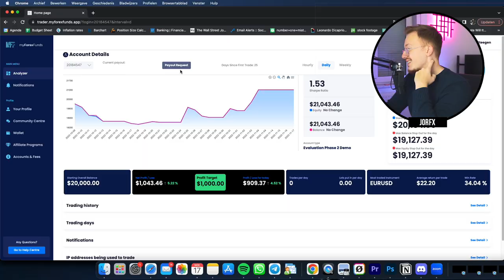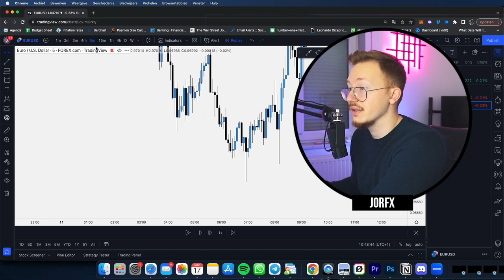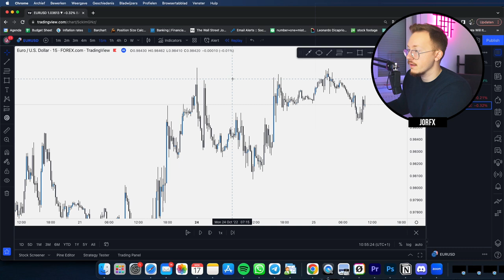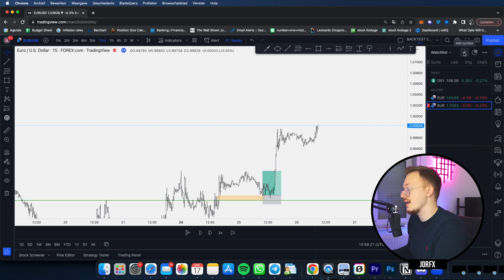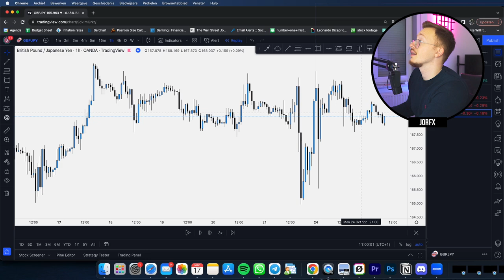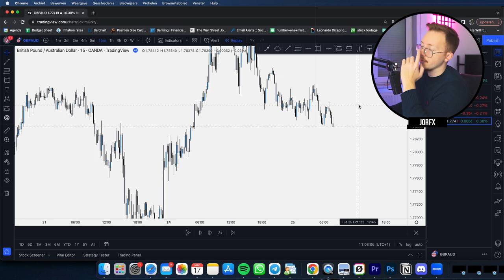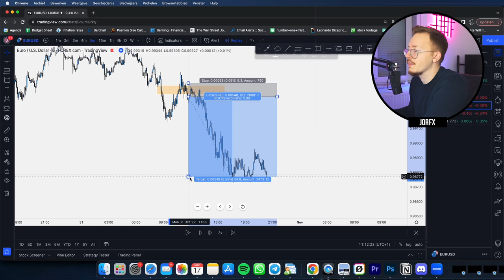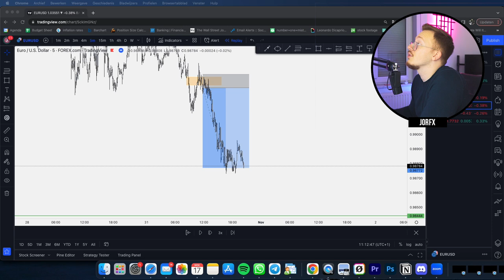The Strategy I Used To Pass Another Funding Challenge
If you're a trader struggling to become consistently profitable & want to turn trading into a full-time job/side income

Do your own research. Nothing I say or do in my videos is financial advice and is purely for educational and entertainment purposes only. Always take risk in mind and be aware that you can lose your full investment.